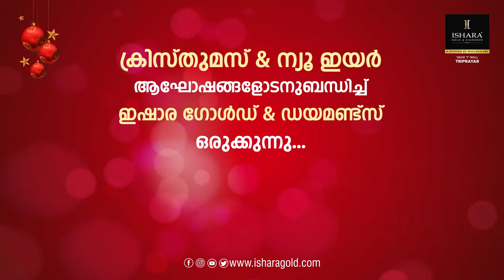ഹണിട്രാപ്പ് ; മൂന്നുപീടിക സ്വദേശിയുള്‍പ്പെടെ രണ്ട് പേര്‍ പിടിയില്‍